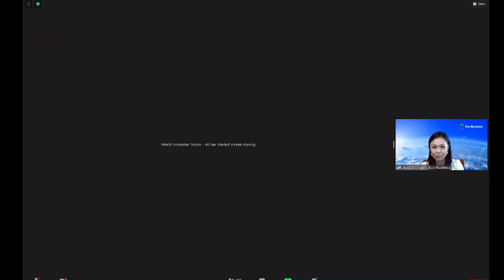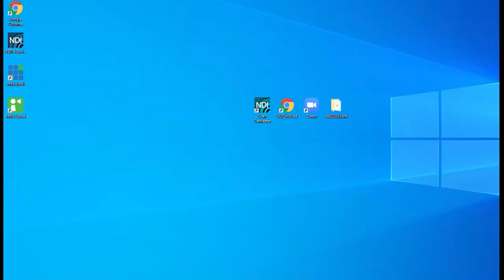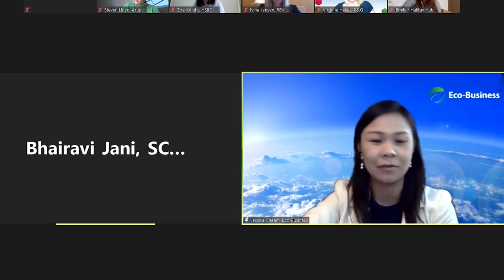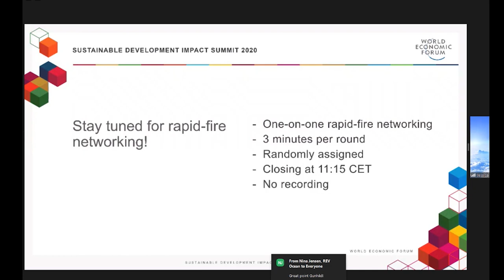Bringing Nature Into the Great Reset | Sustainable Development Summit 2020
What role do nature-positive solutions play in The Great Reset?

Discover and debate how to scale up:
1. Protection and restoration of nature’s assets
2. Planet-compatible land and ocean management
3. Nature-positive infrastructure
4. Financing for a new nature economy

Speakers: Malik Amin Aslam, Steven Lloyd, Zoe Knight, Virginie Helias, Wanjuhi Njoroge, Jessica Cheam, Ricardo Lozano